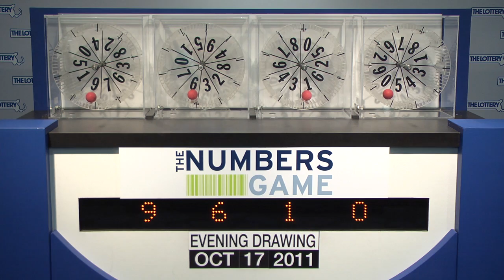Evening Numbers Game Drawing: Monday, October 17, 2011